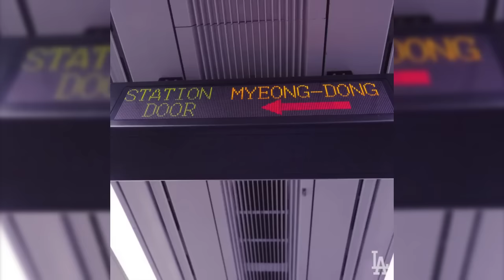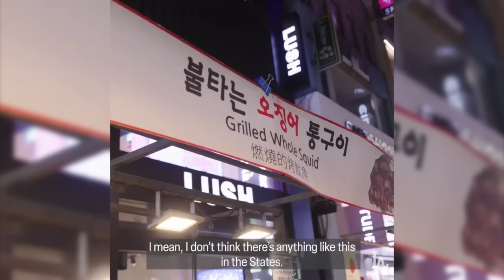Dodgers in Seoul, South Korea, trying foods at the Myeongdong Night Market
2024 Los Angeles Dodgers Seoul, South Korea, content including James Outman, Will Smith, Gavin Lux, Alex Vesia, Chris Taylor, JP Feyereisen.

I do not own this. From Dodgers Social media (X, Instagram) If they put this on their youtube channel I'll be removing it.